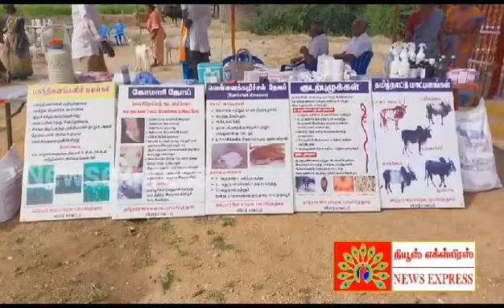கலைஞர் கருணாநிதியின் நூற்றாண்டு விழாவினை முன்னிட்டு மாபெரும் கால்நடை மருத்துவ முகாம்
முத்தமிழறிஞர் டாக்டர் கலைஞர் அவர்களின் நூற்றாண்டு விழாவினை முன்னிட்டு மாண்புமிகு பால்வளத்துறை அமைச்சர் திரு.த.மனோதங்கராஜ் அவர்கள் ஈரோடு மாவட்டம், நசியனூர், தயிர்பாளையம் பகுதியில்  கால்நடை பராமரிப்புத்துறை, ஆவின் மற்றும் தமிழ்நாடு கால்நடை மருத்துவ அறிவியல் பல்கலைக்கழகம் சார்பில் நடைபெற்ற மாபெரும் கால்நடை மருத்துவ முகாமினை
துவக்கி வைத்து மரக்கன்றுகளை நட்டு வைத்தார்.
கால்நடை மருத்துவ முகாமினை துவக்கி வைத்து பால் உற்பத்தியாளர்களுக்கு நலத்திட்ட உதவிகளை வழங்கினார். உடன் பால்வளத்துறை இயக்குநர் மற்றும் மேலாண்மை இயக்குநர் டாக்டர் சு.வினீத் இஆப., மாண்புமிகு ஈரோடு மாநகராட்சி மேயர் திருமதி.சு.நாகரத்தினம், அந்தியூர் சட்டமன்ற உறுப்பினர் திரு.ஏ.ஜி.வெங்கடாச்சலம், மாவட்ட வருவாய் அலுவலர் திருமதி.ச.சந்தோஷினிசந்திரா, மாவட்ட வருவாய் அலுவலர்/ ஆவின் பொது மேலாளர் செல்வி. ரா.பேபி, மண்டல இணை இயக்குநர்
(கால்நடை பராமரிப்புத்துறை) மரு.வீ.பழனிவேல் உட்பட பலர் உடன் இருந்தனர்